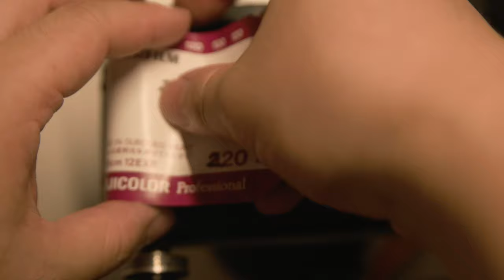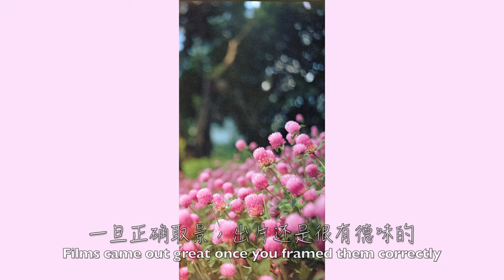A special half-frame medium format film camera - Pentacon Six Wide | Kodak Portra 400VC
You can shoot  at 6:3 ratio, 24-26 frames per roll with this camera.